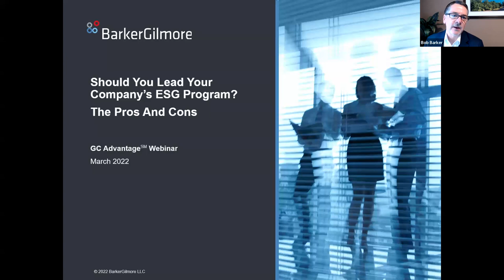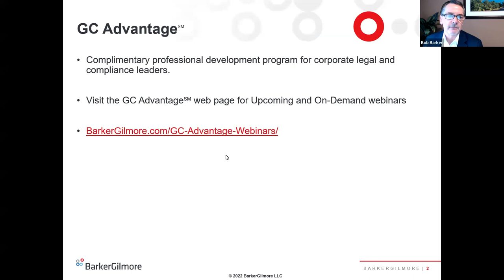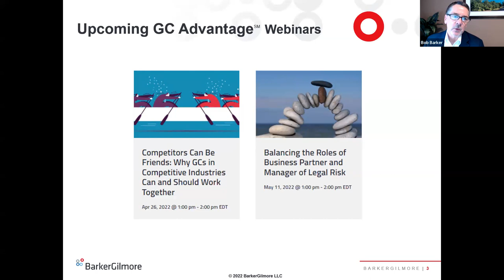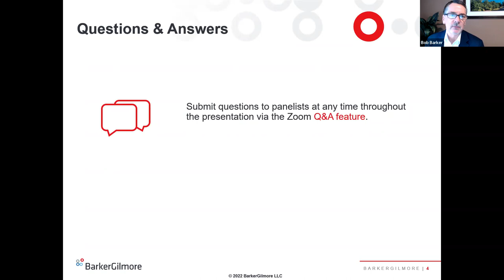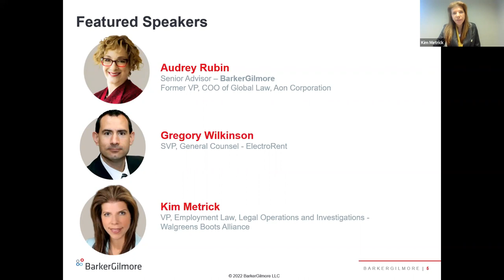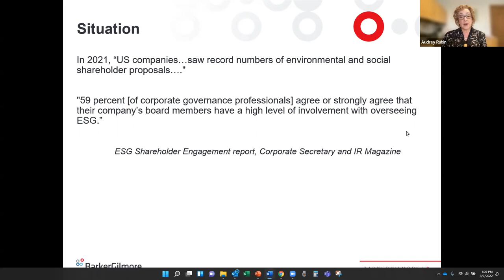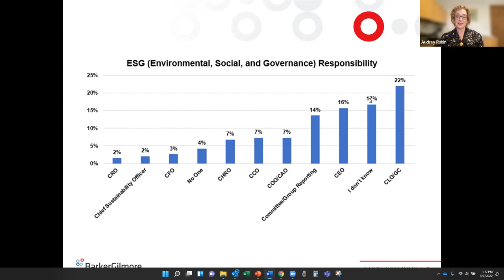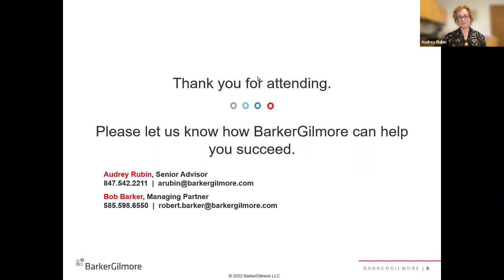Webinar: Should You Lead Your Company’s ESG Program? The Pros And Cons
ESG is a hot topic.  Nearly every company needs to deal with it.  Should your Law Department own or be directly involved in ESG programs?  This webinar will explore how law departments can maximize their value by focusing on ESG.  It will also provide tips on the best methods for leading or participating in ESG.